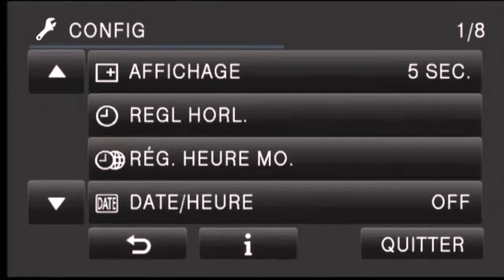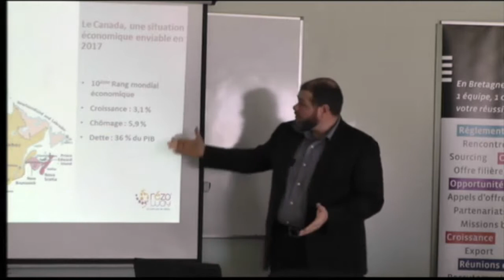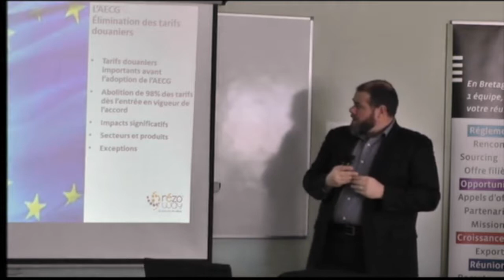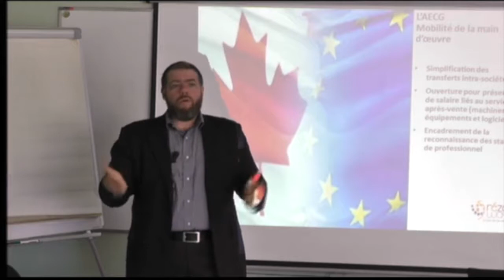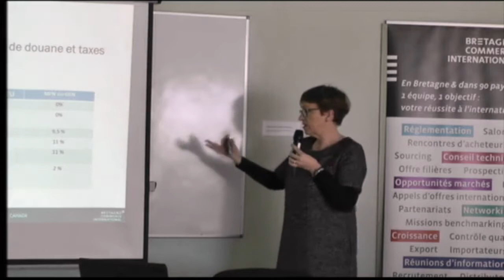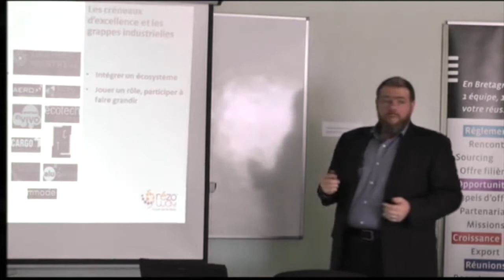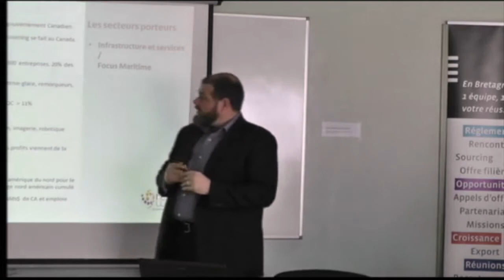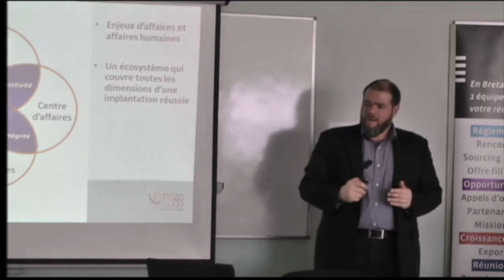Les vraies bonnes raisons de se développer au Québec et au Canada - au-delà des clichés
Réunion d'information
Avec Olivier Reffo
6 février 2018